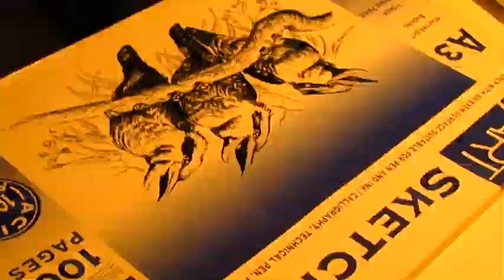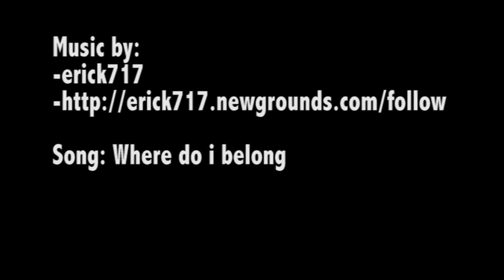Morgan Freeman Speed drawing